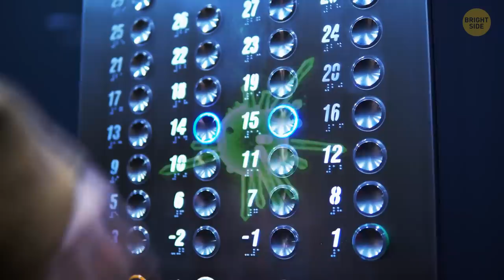Beware of the Invisible Danger in Your Hotel Room, Scientists Warn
Germs are everywhere, and it's impossible for humans to get rid of them. These tiny creatures train our immune system. We're becoming stronger when our organism constantly faces bacteria and improves its protection skills. But there are some places that germs like more than others: for example, your hotel room. They seem to be so clean, but in some ways, they are more dangerous than a garbage dump.